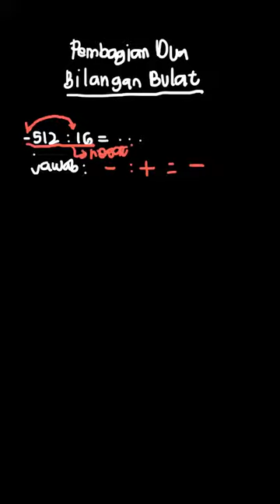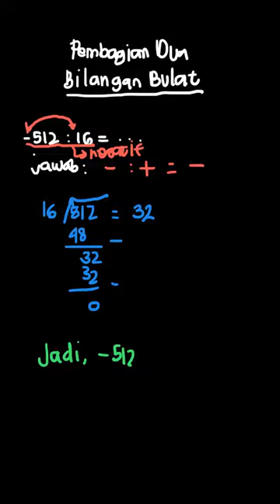17. (-512) : 16 = ... a. 32 b. -32 c. 64 d... | Pintar Matemati | Kelas 5 | 1 | Matematika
✅ Dalam video ini kita akan membahas: 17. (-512) : 16 = ...
a. 32
b. -32
c. 64
d. -64
Tema:
Kelas: 5
Mata Pelajaran: Matematika
Bab: 1
Buku: Pintar Matematika 5A SD Kelas V  Semester 1

👉 Buku yang telah tersedia:
{PLAYLIST_LINK}
Di mana kamu dapat menemukan kami?